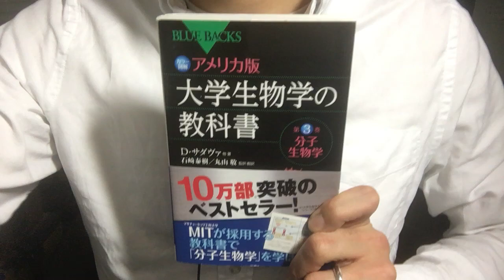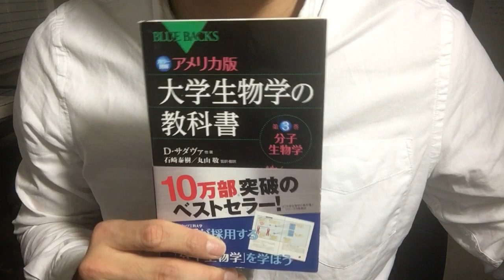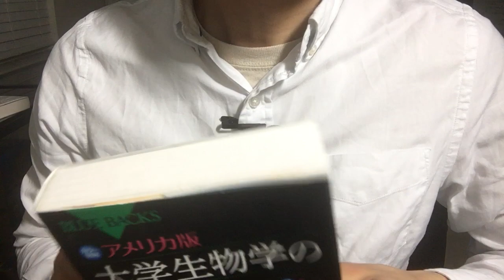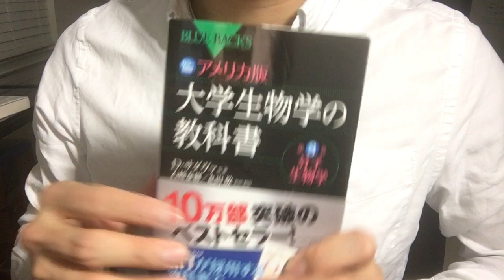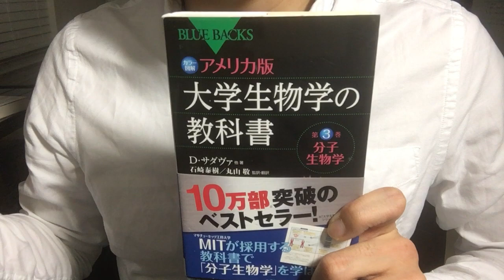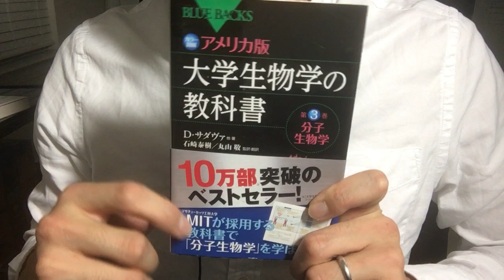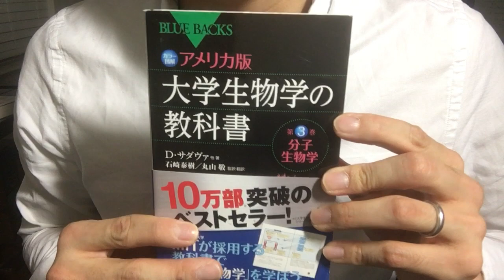♯357【デイヴィッド・サダヴァ】大学生物学の教科書～第3巻～分子生物学【毎日おすすめ本読書レビュー・紹介・Reading Book】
第357回です。アメリカのMITで一般教養として学ばれている内容で、第3巻はシグナル伝達・ゲノムテクノロジー・免疫などについてです。